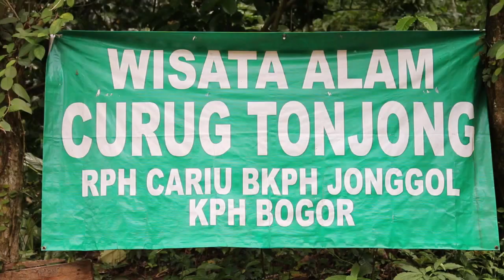(Bogor Hari Ini Juli 2016) GREEN CANYON MINI DI CARIU